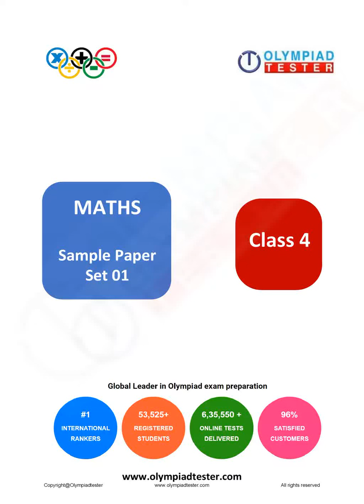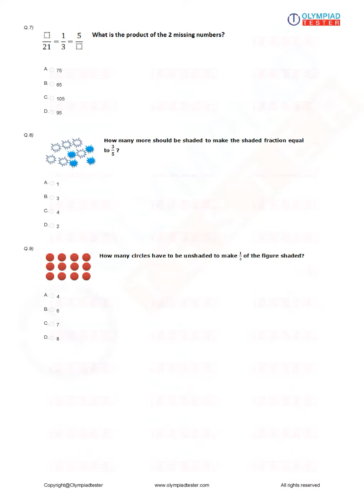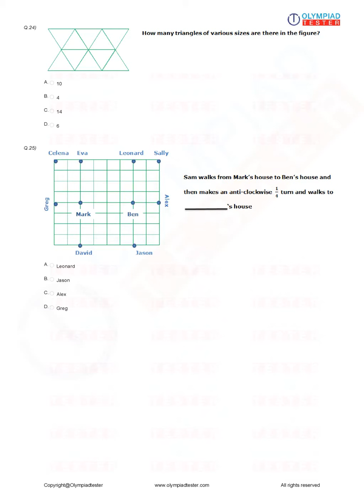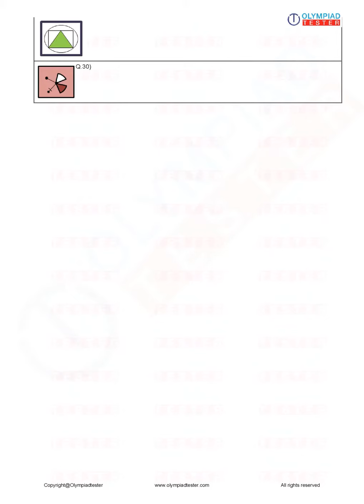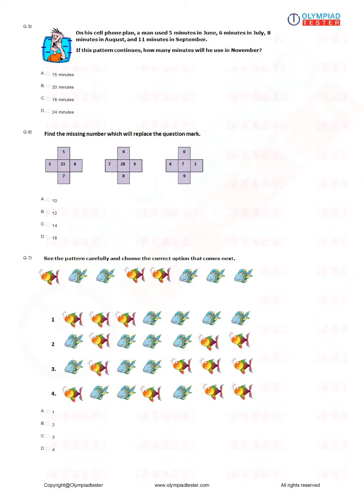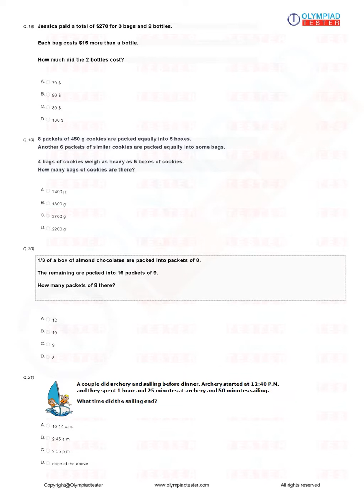Class 4 Maths sample question papers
Download Class 4 Maths sample question papers as printable worksheets. Best study material for Maths Olympiad exam preparation.